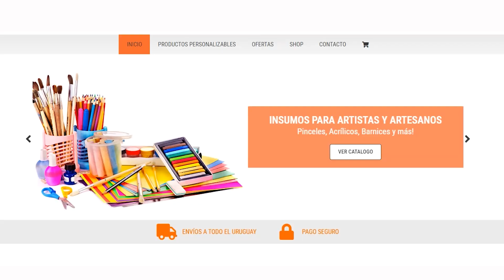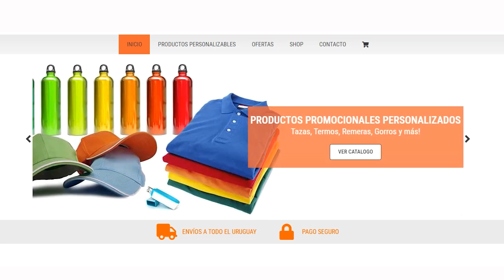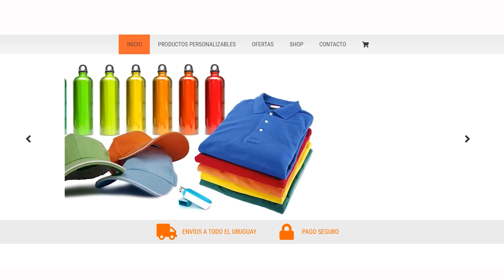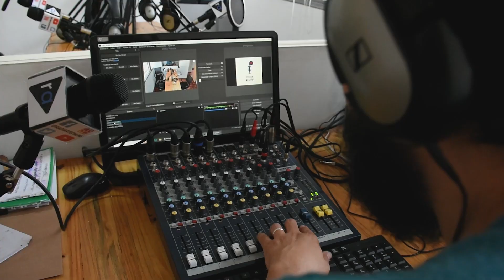CHERRY´S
Etapa 8 del carnaval de las promesas día 28/12/23, en el teatro de verano.
Espectáculo “MONSTERS INC”